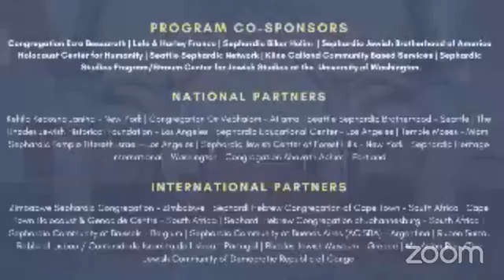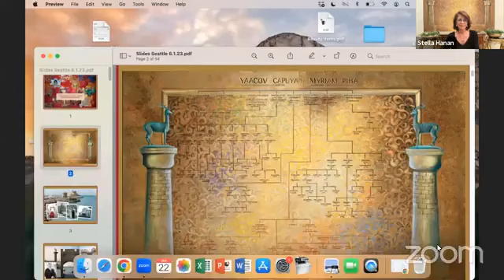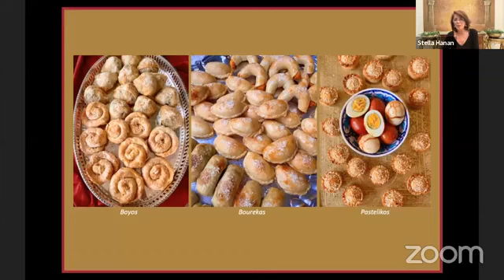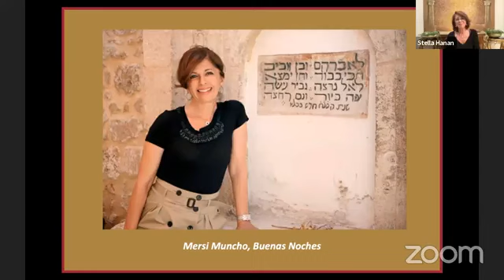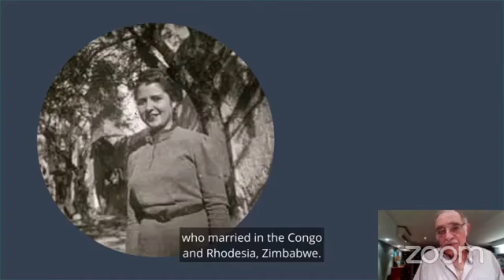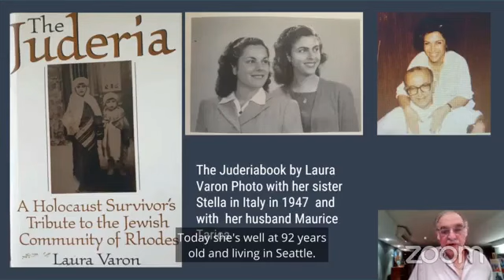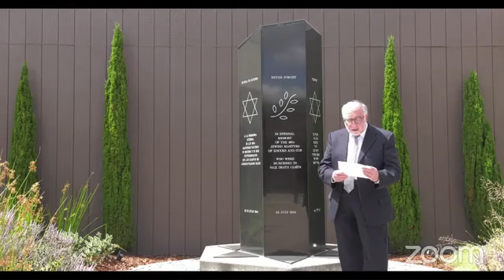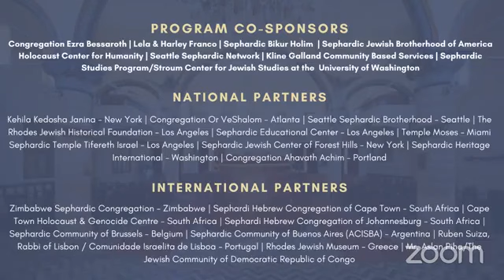International Rhodes/Cos Memorial Program 2023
Watch a special commemorative presentation by Sephardic Community Leaders, Stella Hanan Cohen and Jo Mallel, of Zimbabwe and South Africa, respectively. The program concludes with the ‘Hashkavah’ memorial prayer for the Sephardic communities of Rhodes, Cos, Greece, and the Balkans, destroyed in the Holocaust. 01/22/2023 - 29 Tevet, 5783.